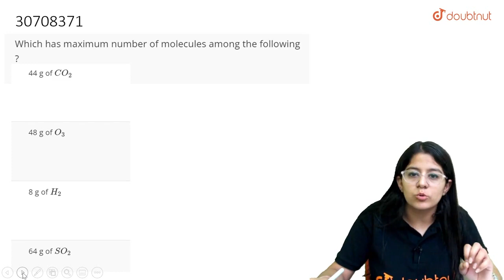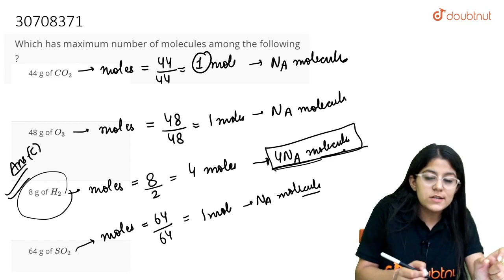Which has maximum number of molecules among the following? | CLASS 11 | MOLE CONCEPTS | CHEMISTR...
Which has maximum number of molecules among the following?
Class: 11
Subject: CHEMISTRY
Chapter: MOLE CONCEPTS
Board:INTERNAL

👉 Have Any Query? Ask Us.